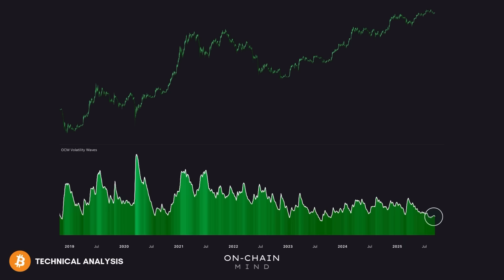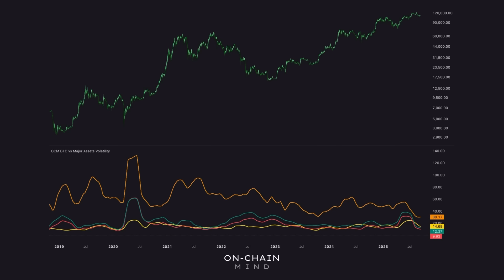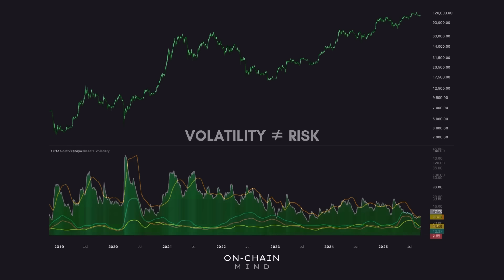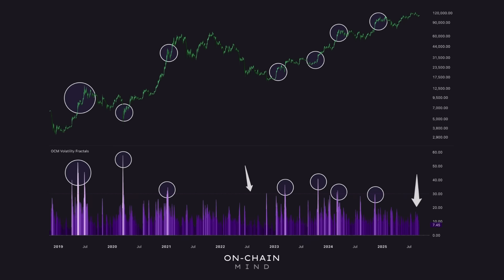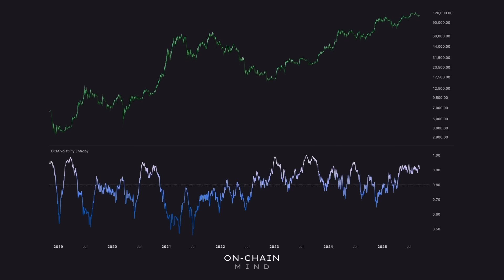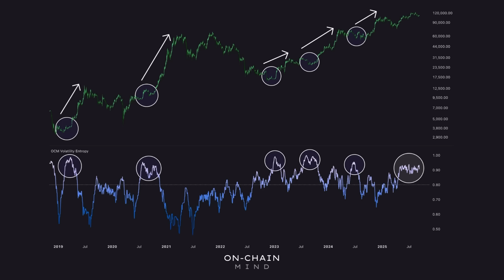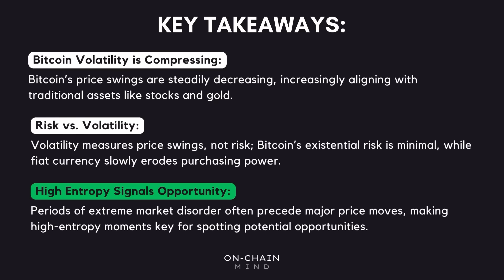Chaos = Opportunity? Bitcoin’s Hidden Signal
Bitcoin volatility has collapsed to some of the lowest levels in years — but is this calm a warning sign, or the setup for the next major move? In this video, we dive into Bitcoin’s volatility metrics and a powerful new concept called market entropy — a measure of chaos and disorder that often signals where the biggest opportunities lie. If you want to understand what’s really happening beneath the surface of the Bitcoin market, this is a must-watch.